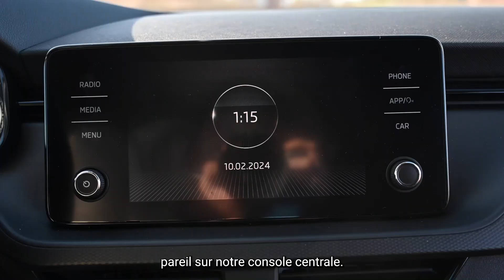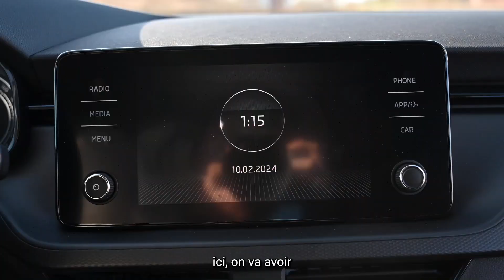Bienvenue à bord de la Skoda Kamiq !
Bienvenue sur notre chaîne YouTube dédiée à l'automobile ! Aujourd'hui nous vous proposons une prise en main détaillée du Skoda Kamiq, le SUV de la marque tchèque.

Dans cette vidéo, plongez dans l'habitacle de ce véhicule pour en découvrir ses équipements design et technologiques, ses fonctionnalités ou encore ses aides à la conduite.

0:00 • Introduction
00:57 • Design intérieur et équipements
02:54 • Installation au poste et aides à la conduite
03:31 • Arrière
03:48 • Conclusion